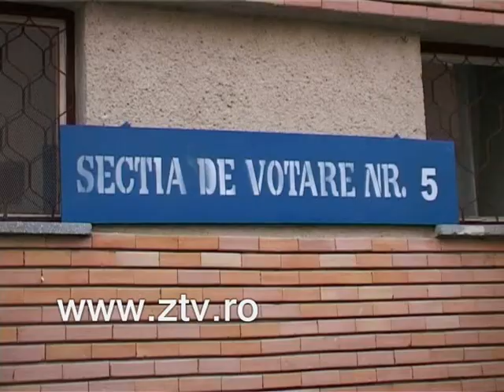Salajul pregatit pentru referendum